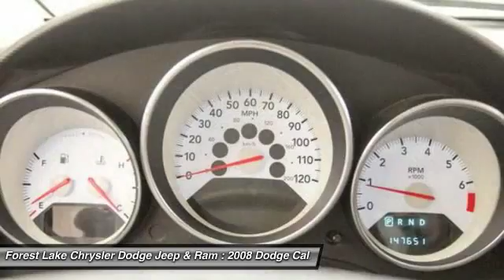2008 Dodge Caliber R/T Forest Lake MN J17188A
2008 Dodge Caliber R/T

Certified by Carfax no Accidents!. Caliber R/T, AWD, 18 x 7.0 Aluminum Wheels, Front Bucket Seats, and Heated front seats. Ready to roll! brbrAre and your family interested in a simply outstanding car? Then take a look at this fantastic 2008 Dodge Caliber. This Caliber is nicely equipped with features such as 18 x 7.0 Aluminum Wheels, AWD, Caliber R/T, Certified by Carfax no Accidents!, Front Bucket Seats, and Heated front seats. Listen to me when I say that you'll be just amazed at how much you can pack into the hatch of it. brbrWhen you buy from Forest Lake Auto Group you have the comfort of knowing that every one of our front line ready vehicles go through our extensive inspection process by one of our certified technicians and if they do not pass we will not offer them for sale as a front line car. br Why Buys!! Each one of our front line ready vehicles sold come with the following.brTwo keys with every vehicle brFull tank of gasbrFull inspection done on every vehiclebrTwo day 200 mile return policy- ?love it or leave it?brGuaranteed alternate transportation or loaner for all service customersbrWE MAKE BUYING EASY!!!  Great Selection, Upfront Pricing, Free Trade Appraisals, Plus we will give you estimates on Financing and warranties, and we do it all with your time in mind!brWhen you stop in make sure you let our salespeople know that you have seen the vehicle online so you can get the online pricing.